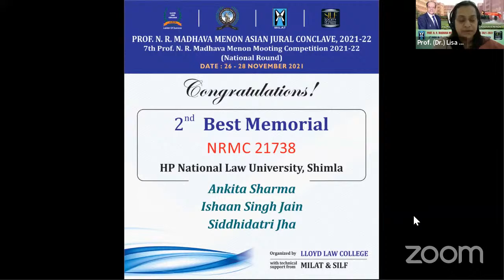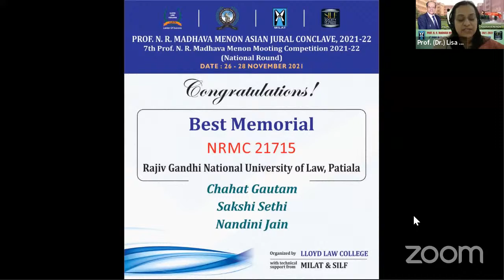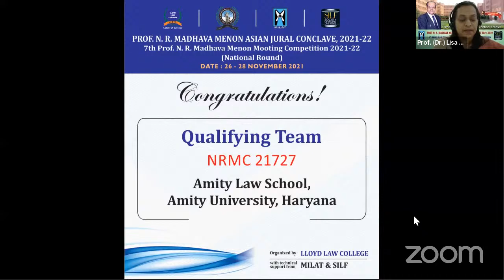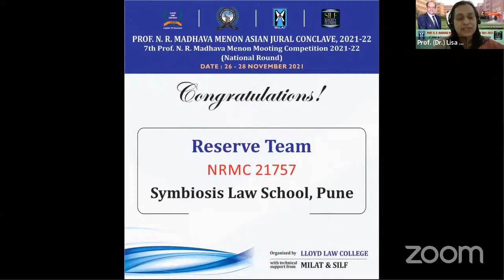Valedictory Function | 7th Prof. N. R. Madhava Menon Asian Mooting Competition India Round